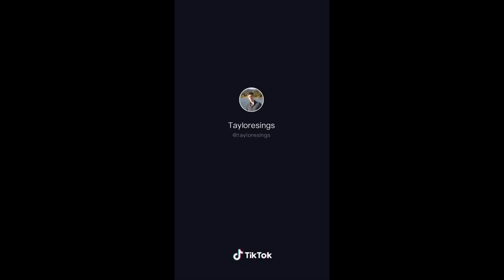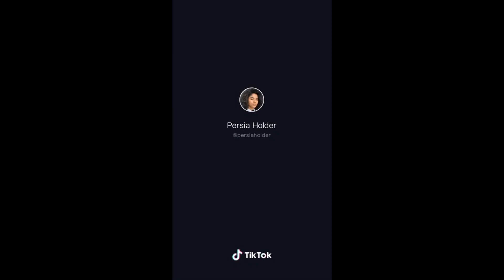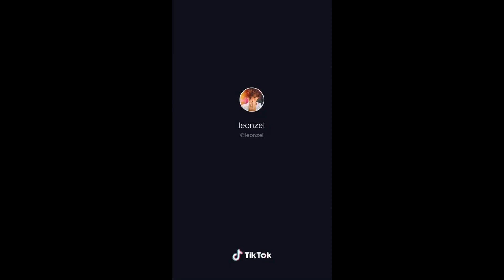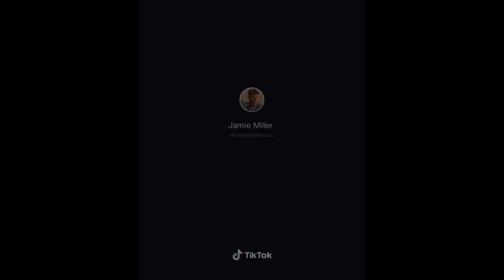TikTok SINGING Compilation V69 | Your cure of coronavirus 2020🎤😮😮😯 | tik tok Memes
TikTok Singing Videos Compilation #69 | BEST SINGERS IN TIK TOK 2020🎤😍😍 | tik tok Memes, must see tiktoks Tik tok singing compilation, best singers on tiktok, amazing performances and vocals, better than original, tik tok stars singing fly me to the moon, fli fla flo savesta and more! Most viewed tiktok singing videos on tik tok 2020, new tik tok singing compilation, hot guys singing.Three sisters singing on tik tok, sheiskings starbucks order, tiktok rap in the car, sheisking, iamalex singing, tiktok lillianhelper singing compilation,tommylyon tiktok singing video, singing starbucks order sheiskings, tiktok singing order video tiktok guy singins with cat 2020 video

If you want your clips removed DM me.